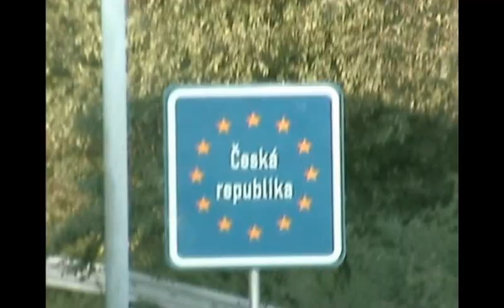RaveRais3R - My 1000 Roads (Official Video)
Everyone of us has 1000 roads, but which one of them is right, nobody knows. Sometimes we are getting face to face with the choice of further road of life and making this choice is difficult thing. So let's hope, that our heart will help us to make the right step towards our dream.